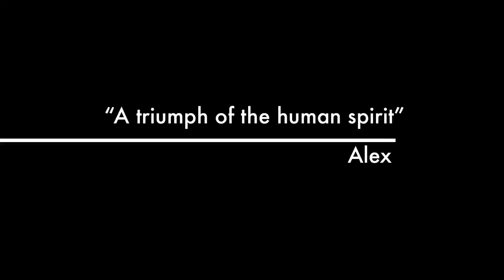Snow- Trailer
Guys ski trip 2010 Trailer.